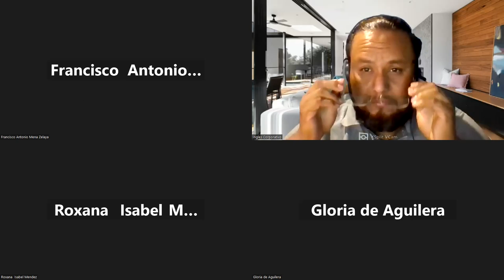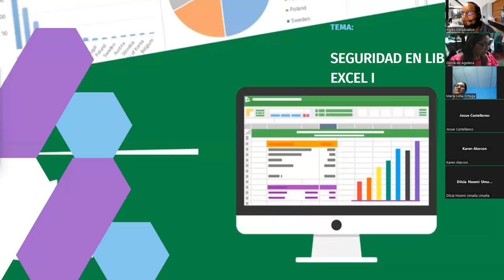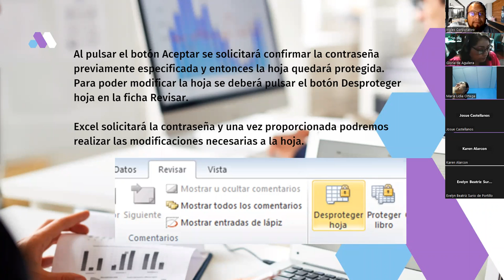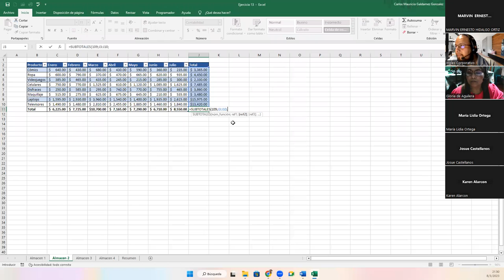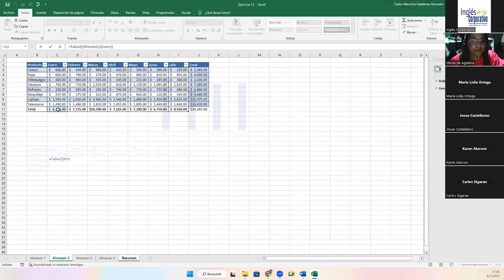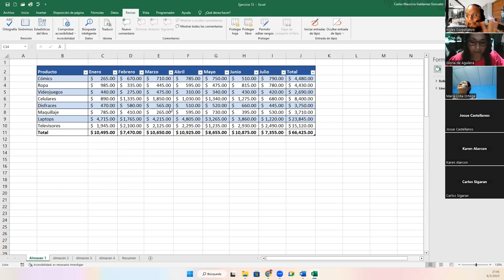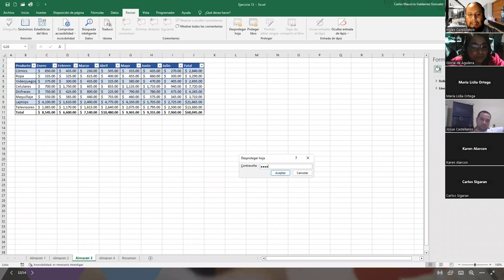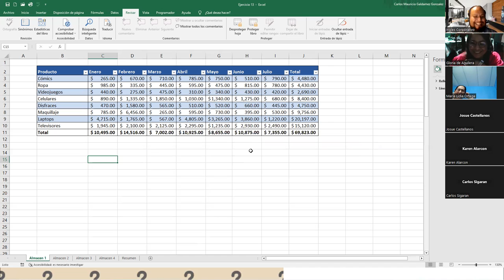Sesión 13-08-03-23-29811-8017-0010/2023-Galdámez-Seguridad en Libros de Excel I